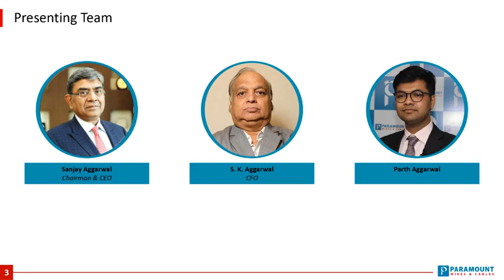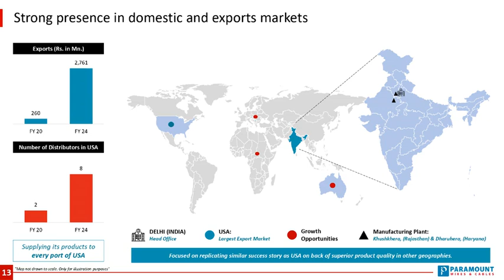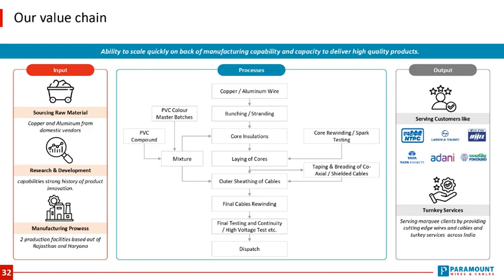PARAMOUNT COMMUNICATIONS LTD Corporate Presentation Sept 24